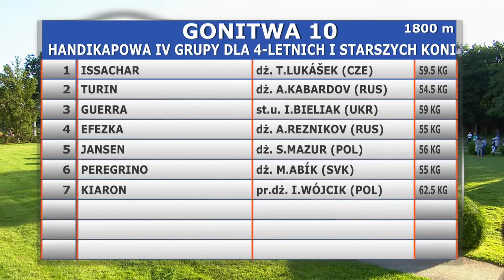30.07.2017 (D23; G10; tor: 2,8; 29°C)